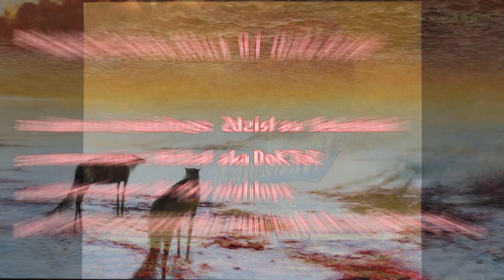Pandemonium - Tribute to Zdzisław Beksiński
Track wykonany po wrażeniach obcowania ze sztuką genialnego Zdzisława Beksińskiego.
WYŁĄCZNE prawa autorskie do prezentowanych w klipie prac (autorstwa Zdzisława Beksińskiego) posiada Muzeum Historyczne w Sanoku.
Dziękuję za wyrozumiałość  Muzeum w kwestii praw autorskich, że mimo wykorzystania materiałów bez uprzedniego zapytania nie zostałem rozstrzelany przez prawnika:)

W klipie wykorzystałem fragmenty z filmu:
BEKSINSKI - PHOTOGRAPHING DREAMS, autorstwa: LV-426 nightops